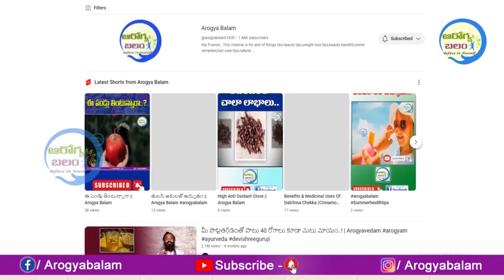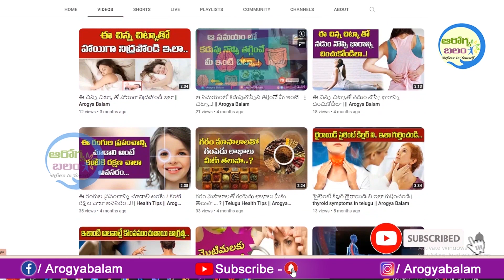గుమ్మడి గింజలతో బోలెడు ప్రయోజనాలు | Gummadi Ginjalu Uses in Telugu || Arogya Balam